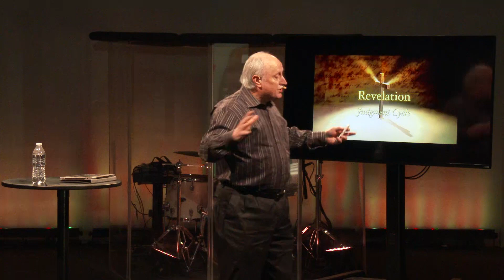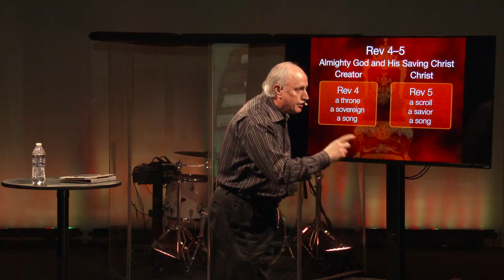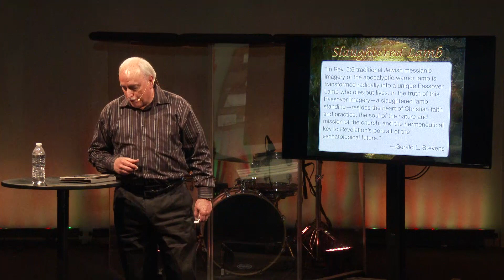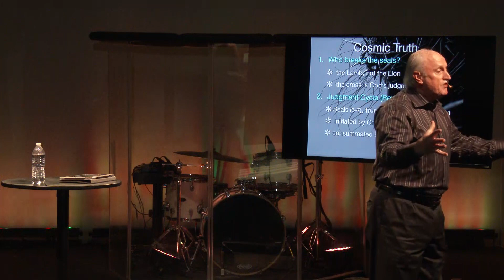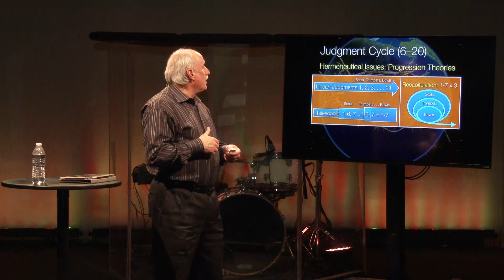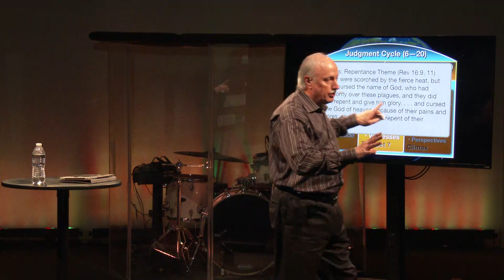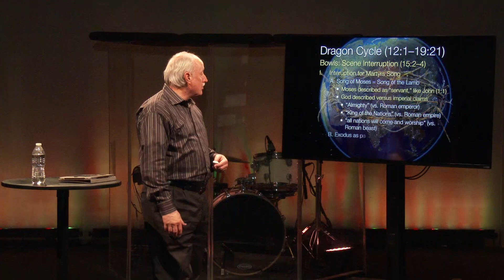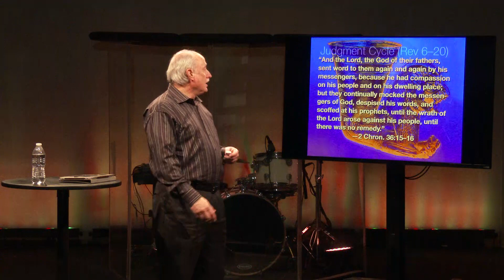Unveiling the Apocalypse: Judgment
Dr. Gerald Stevens teaches on judgment in Revelation 6–20, unpacking the seals, trumpets, and bowls.

This Equip Night follows along with our Apocalypse series.